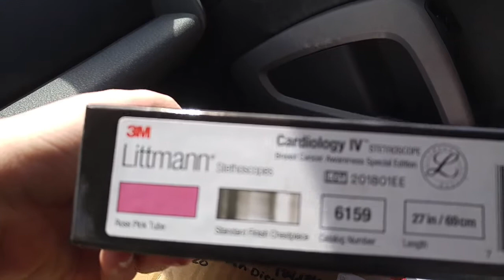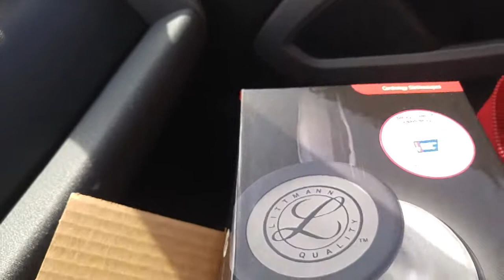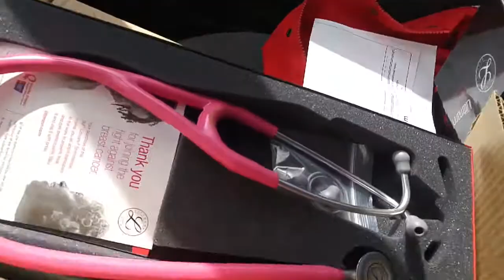Stethoscope Unboxing: Littmann Cardiology IV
Unboxing of my brand new Littmann Cardiology IV rose pink edition stethoscope :)